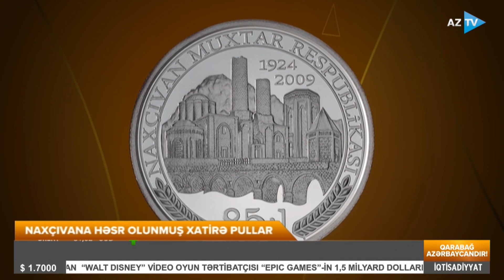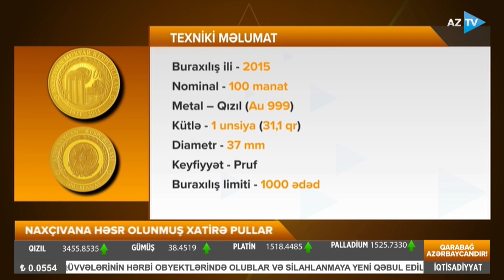Naxçıvan muxtariyyətinin 100 illiyini qeyd edir: hansı xatirə pullar buraxılıb?